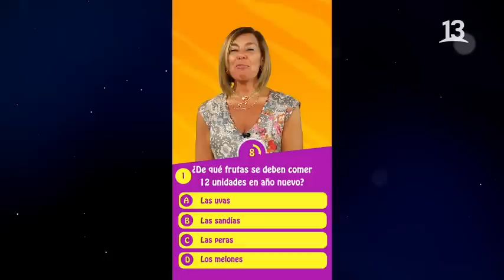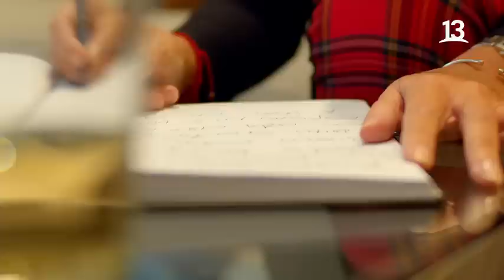Vivi Kreutzberger y el significado de los Magnolios. De Tú a Tú, Canal 13.